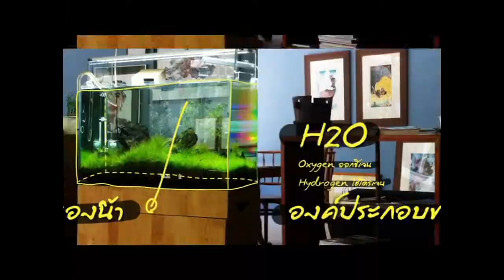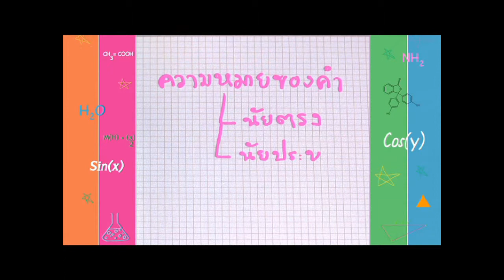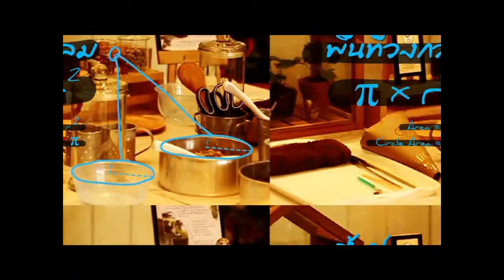เข้าชาญติวภาษาไทยฮาๆ By Out Room EP.17 Part. 2/3